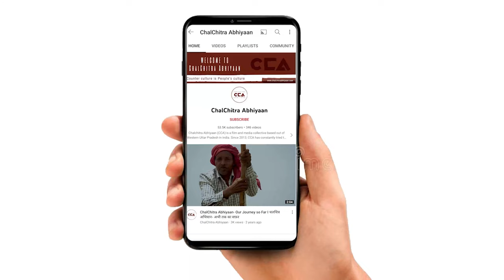मुज़फ़्फ़रनगर सीट पर जनता किसके साथ ? || Who are the people of Muzaffarnagar supporting? - CCA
देश में चुनावों की घोषणा हो चुकी है, 19 अप्रैल को यूपी की मुज़फ़्फ़रनगर लोकसभा सीट पर मतदान होना है। हरेंद्र मलिक को समाजवादी पार्टी ने आगामी लोकसभा सीट से टिकट दिया है और बीजेपी से संजीव बालियान पर भरोसा जताया गया है। इस लोकसभा चुनाव में दोनो तरफ से बड़ी चुनावी टक्कर होगी जनता का ये मानना है।
चलचित्र अभियान की टीम ने मुज़फ़्फ़रनगर लोकसभा सीट के गाँव कैलाश नगर में लोगों से लॉकसभा चुनाव के बारे में बातचीत की। जिसमें लोगों ने अपनी अपनी राय दी।
ChatGPT

टीम - मौ. सावेज़ चौहन, विशाल स्टोनवॉल,

Elections have been announced in the country, with voting scheduled for the Muzaffarnagar Lok Sabha seat in Uttar Pradesh on April 19. Harindra Malik has been given a ticket by the Samajwadi Party from the upcoming Lok Sabha seat, and trust has been expressed in Sanjeev Baliyan by the BJP. In this Lok Sabha election, there will be a significant electoral battle from both sides, according to public opinion.

CCA team spoke to people in the village of Kailash Nagar in the Muzaffarnagar Lok Sabha constituency about the Lok Sabha elections, engaging in discussions where people shared their opinions.